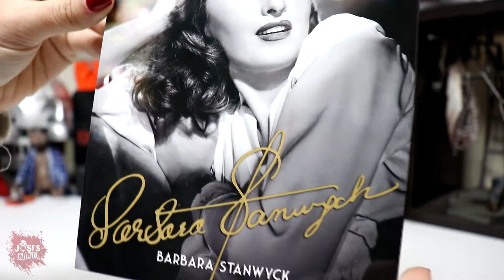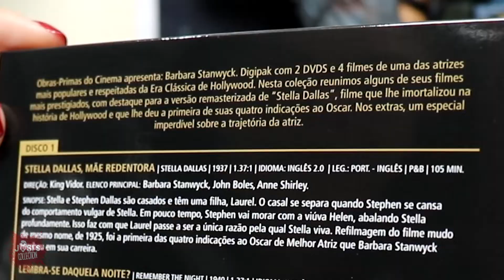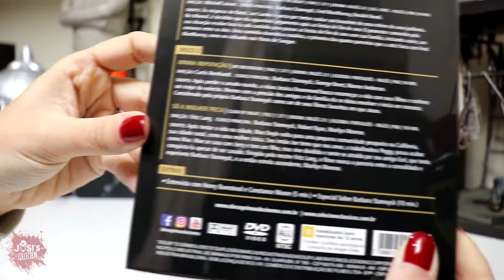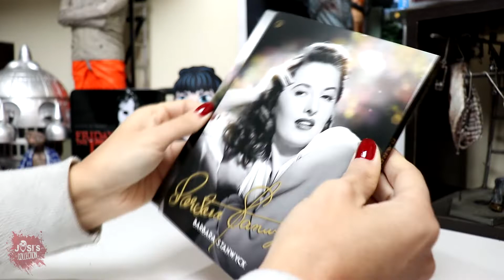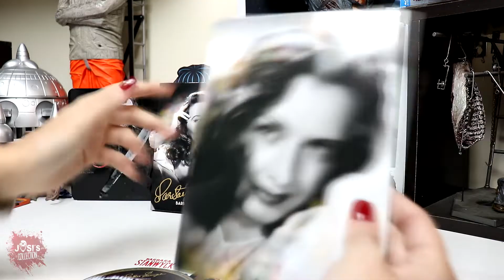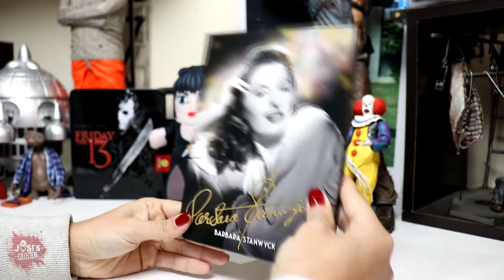Barbara Stanwyck Coleção DIVAS Obras-Primas do Cinema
Unboxing BARBARA STANWYCK - Obras-Primas do CInema

Se você curte o conteúdo dos meus vídeos, que tal ajudar o canal a crescer sendo  membro patrocinador deste canal e ganhar benefícios exclusivos?  🤝
Pelo YouTube:
Acesse:

GOSTOU?

FAÇA PARTE DO GRUPO "FILMES FORA DE CATÁLOGO" NO FACEBOOK